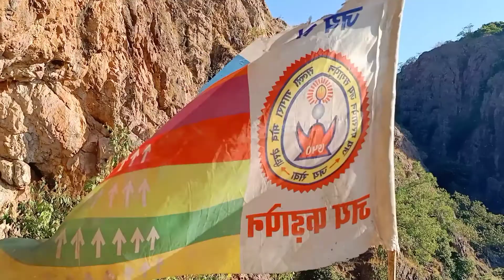Kachargadh cave | कचहरगढ़ गुफ़ा | Assia Biggest Cave | Natural Caves